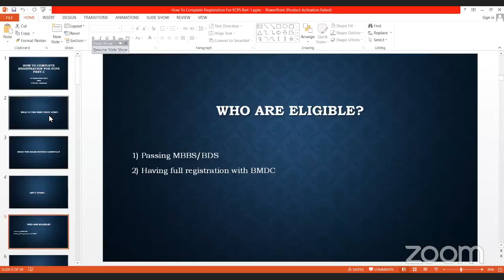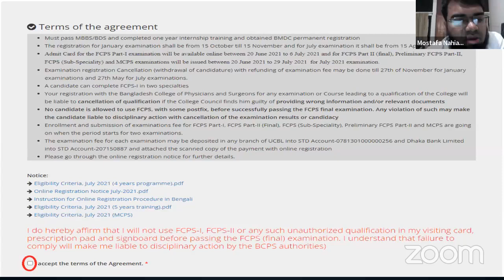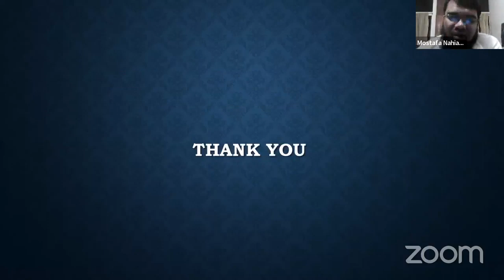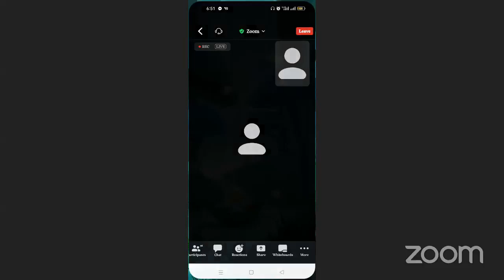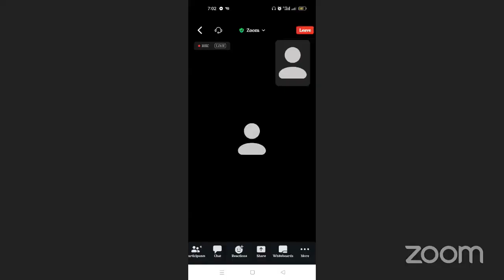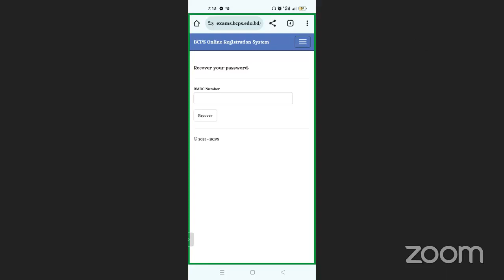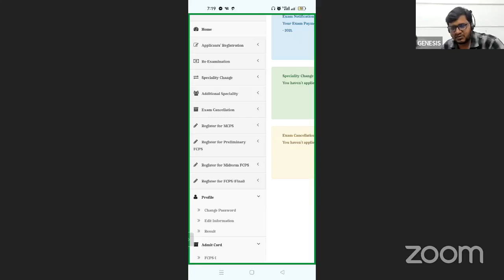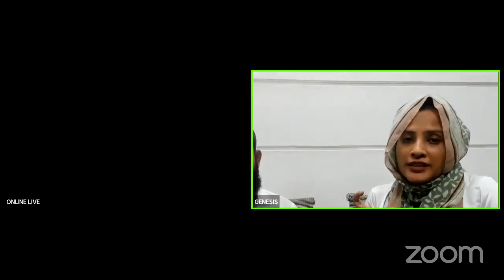How To Complete Registration For FCPS Part-I